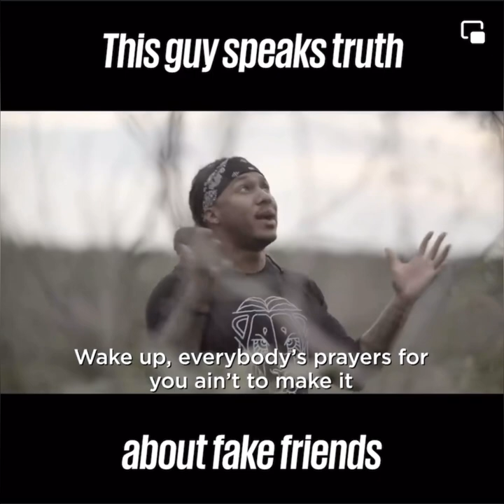FAKE FRIENDS ARE WORSE THAN REAL ENEMIES | TRENT SHELTON | INSPIRATION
Make SURE you're connected with me on these social sites.

I like to read your comments and respond when I can. Your comments keep me inspired and help me connect with you more.

Trent Shelton - The number one Mindset Specialist and Self Worth Mentor in the world. One of the most impactful speakers of this generation. Trent Shelton reaches over 60 million people weekly through “real motivation” videos and unprecedented engagement. Trent connects with people all over the globe through his speaking engagements, podcast, books, mindset courses and social sites. Trent is motivational speaker that connects people to their purpose, their power and their peace. It is his life’s mission to connect people to the greatest version of themselves by communicating from his heart to yours. Trent is dedicated to show the world that becoming your best self is possible and that it is your responsibility to make the world respect your greatness. It’s all starts with you. Let’s get it.